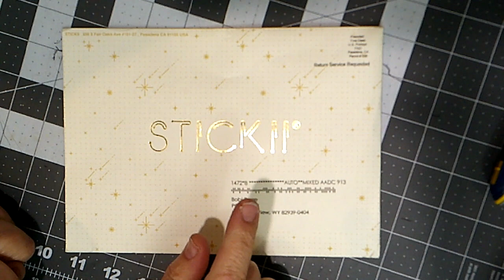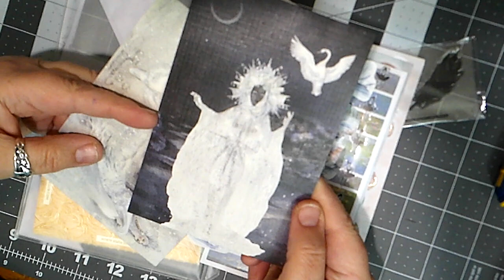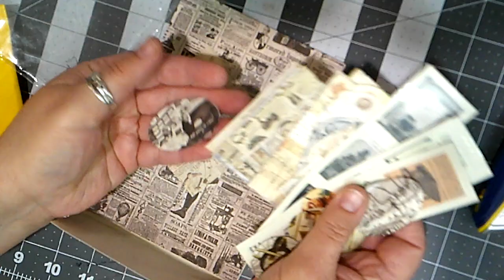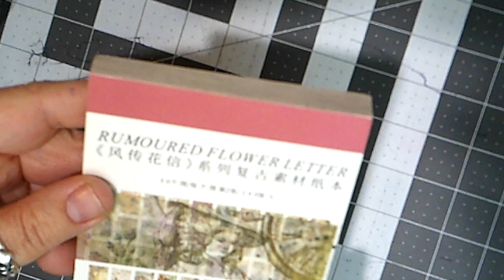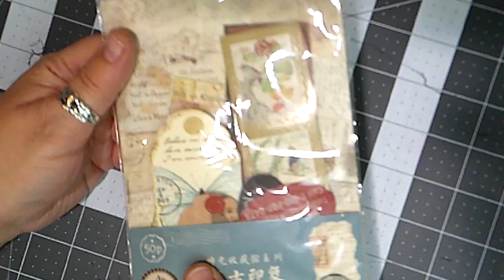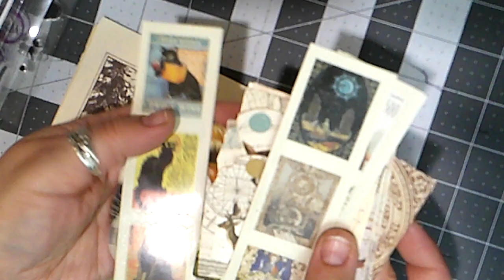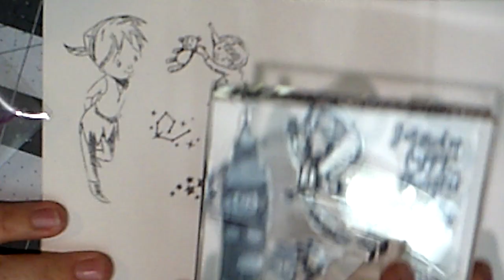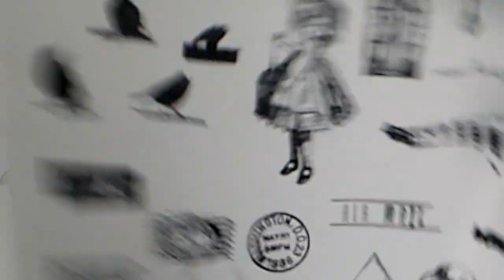Temu Haul #4: Craft Supplies | Paginator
Snail Mail:
Bobi Page